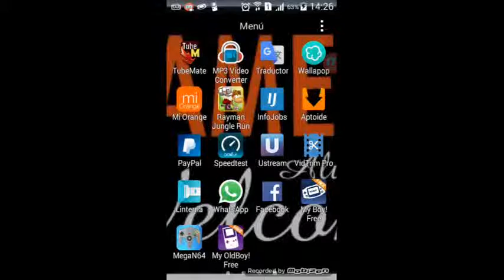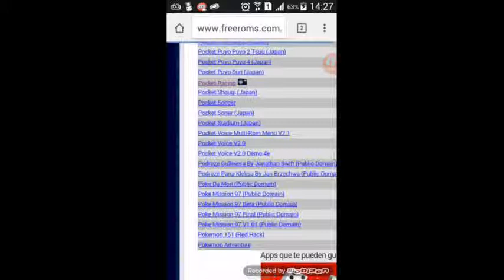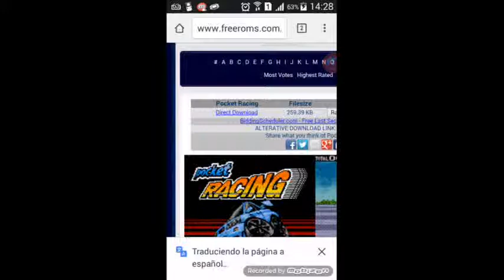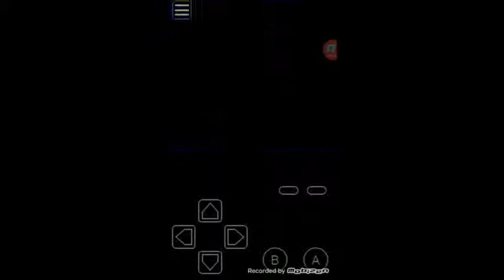Emulador GBC para android!!##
Aki os enseño a descargar y a jugar al emulador de gbc paran android